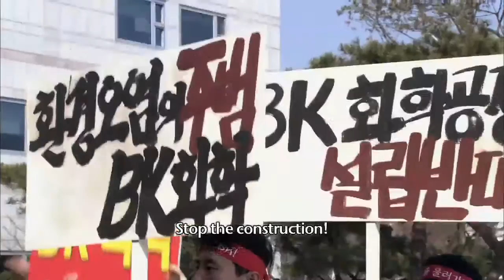[10 Minute Drama Preview] 'AD Genius Lee TaeBaek' Episode 14